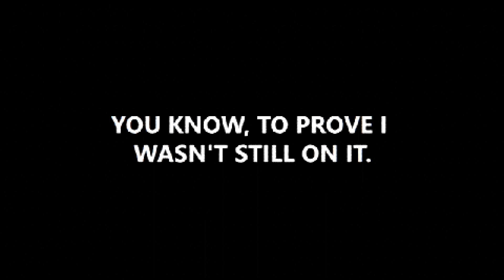Solipsis | Dread X Collection 2 (ep.4)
Hey Everyone, here are some mini horror/suspense games. I noticed everyone liked the Dark Deception Series, so I hope this one scratches the same itch.
This one was rather short, but had a nice atmosphere.